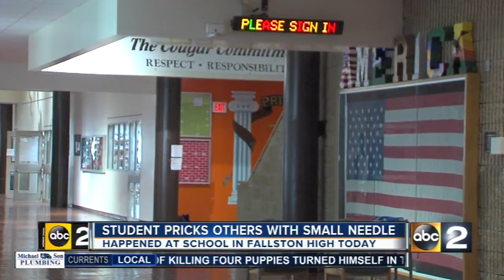Teen pokes at least 17 other students with diabetic needle at Fallston High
A 15-year-old male student at Fallston High School pricked at least 17 other students with a diabetic needle, according to Harford County Sheriff's Department.